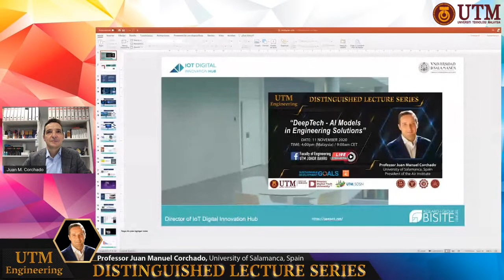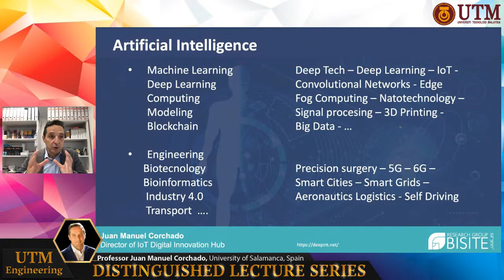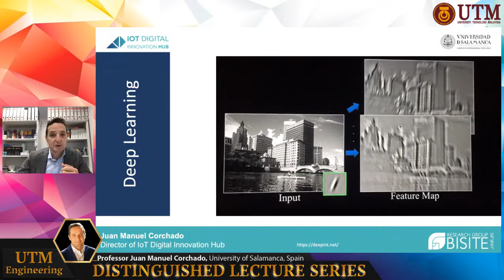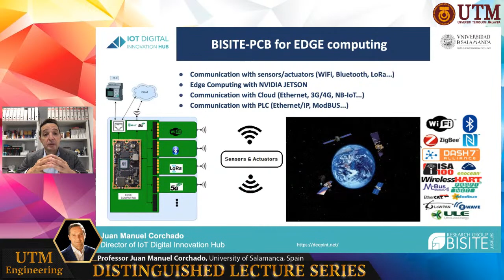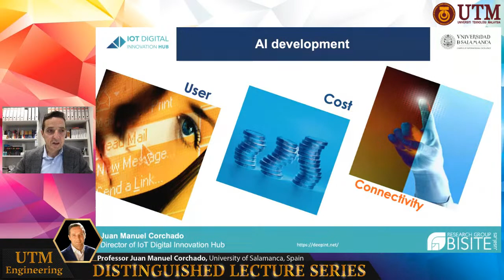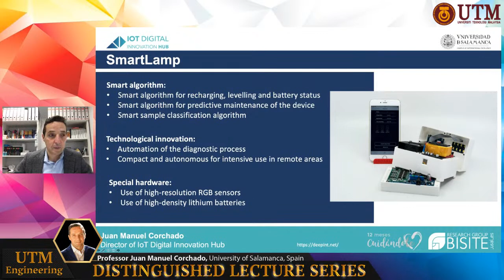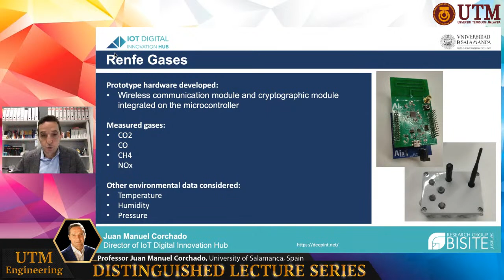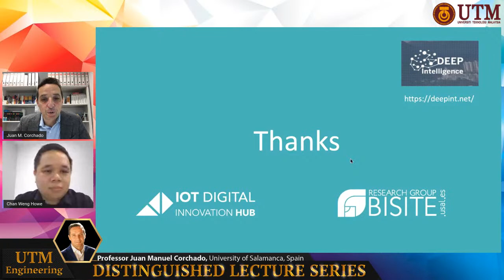Distinguished Lecture Series #77 - Professor Juan Manuel Corchado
Juan Manuel Corchado (born May 15, 1971 in Salamanca, Spain). He is Full Professor with Chair at the University of Salamanca. He was Vice President for Research and Technology Transfer from December 2013 to December 2017 and the Director of the Science Park of the University of Salamanca, Director of the Doctoral School of the University until December 2017 and also, he has been elected twice as the Dean of the Faculty of Science at the University of Salamanca. In addition to a PhD in Computer Sciences from the University of Salamanca, he holds a PhD in Artificial Intelligence from the University of the West of Scotland. Juan Manuel Corchado is Visiting Professor at Osaka Institute of Technology since January 2015 and Visiting Professor at the Universiti Malaysia Kelantan.

Corchado is the Director of the European IoT Digital Innovation Hub and of the BISITE (Bioinformatics, Intelligent Systems and Educational Technology) Research Group, which he created in the year 2000, President of the AIR Institute, Academic Director of the Institute of Digital Art and Animation of the University of Salamanca and has been President of the IEEE Systems, Man and Cybernetics Spanish Chapter. He also oversees the Master´s programs in Digital Animation, Security, Blockchain, IoT, Mobile Technology, Information Systems Management and Agile Project Management at the University of Salamanca.

Corchado has supervised more than 25 PhD theses, is author of over 800 research peer review papers and books, has chaired the scientific committee of more than 30 international conferences, and is also Editor-in-Chief of Specialized Journals like ADCAIJ (Advances in Distributed Computing and Artificial Intelligence Journal) and OJCST (Oriental Journal of Computer Science and Technology).